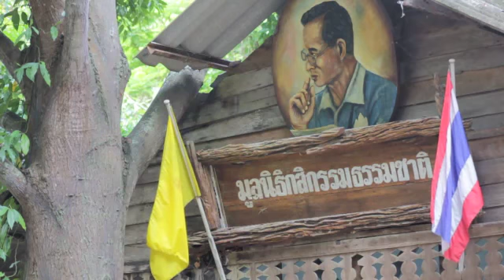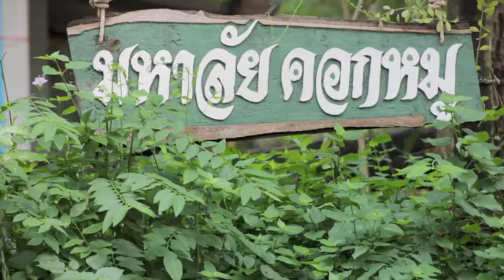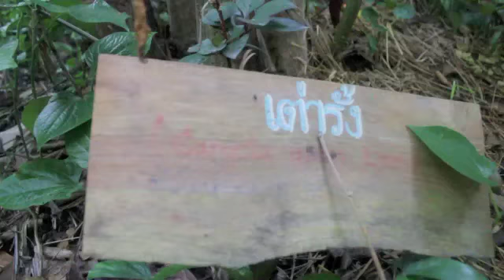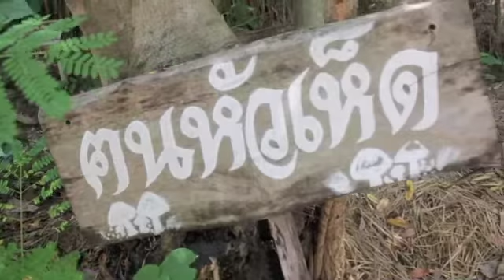อยู่อย่างพอเพียง ก็จะเพียงพอ